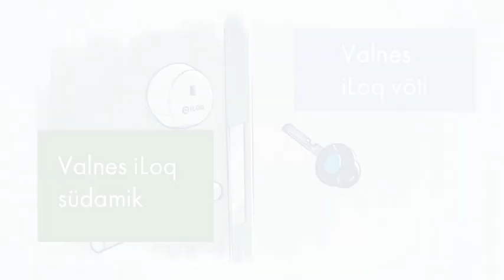Valnes iLoq — maailma esimene automaatne lukustussüsteem